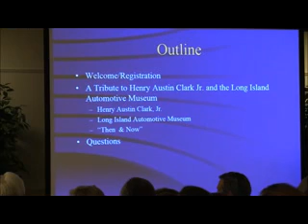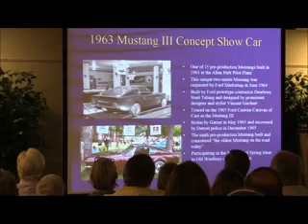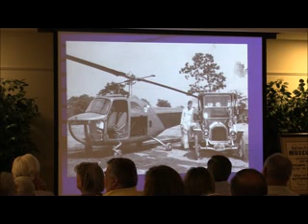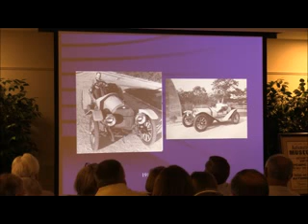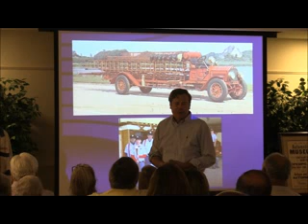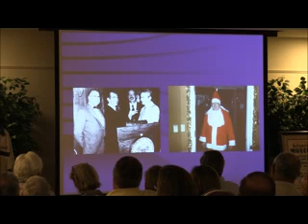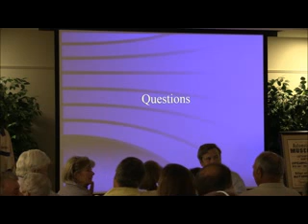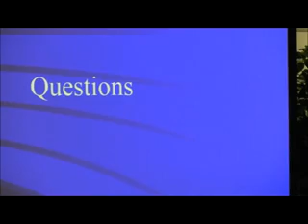A Special Hamptons Evening: A Tribute to Henry Austin Clark, Jr. (June 16, 2016)